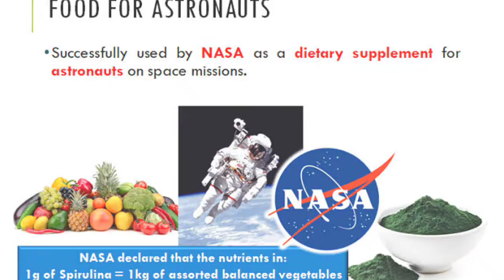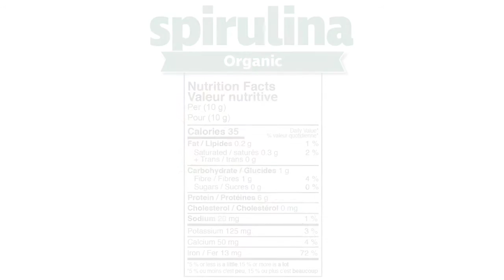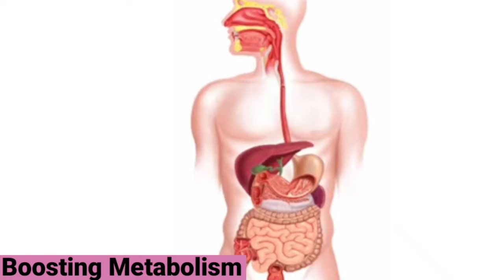Vestige Spirulina | Vestige Spirulina Benefits, Uses & Dosage in Hindi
FRIENDS अगर आप हमारे साथ Bussiness करना चाहते है तो
आप दिए हुए लिंक पर क्लिक कर कर साइन अप कर सकते हैं

बेहतरीन Playlist जो आपके बिजनेस को 20 गुना बढ़ा देंगी**

vestige spirulina,spirulina,vestige spirulina benefits,spirulina benefits,spirulina vestige,vestige spirulina ke fayde,spirulina health benefits,spirulina ke fayde,spirulina benefits in hindi
vestige new plan by gautam bali
Vestige Marketing Pvt Ltd
Vestige
vestige club
Vestige Best Deals
Vestige Youth Icon's
vestige v team
WORLD WIDE DREAMERS
Good Morning Vestige
Better life in vestige
Santosh Yadav Vestige Official
VESTIGE DREAMS FIGHTER
win vestige
Vestige Marketing Pvt Ltd Bangladesh
Glorious Team Official
VESTICE BUZZ
VESTIGE VISION
Thrill With Vestige
Vestige Family
Good Health Vestige
M4U
Create Your Success
VESTIGE MIZORAM
Pawan Malik
yashpalsharma999
Millionaires Worldwide - Vestige
Vestige Community
Vestige Business

Millionaires Worldwide-Vestige,Vestige Community,Vestige Business,